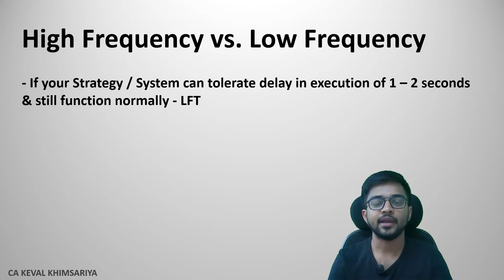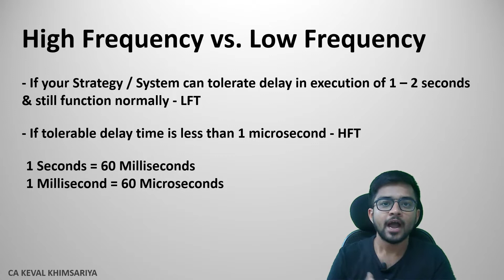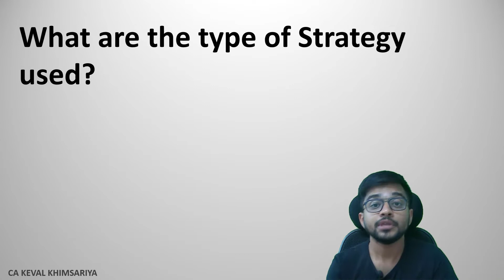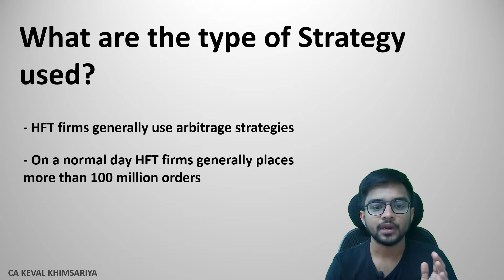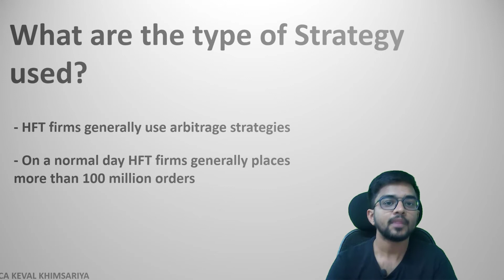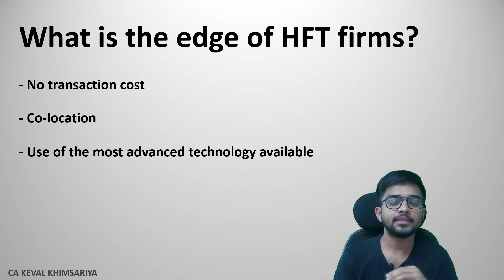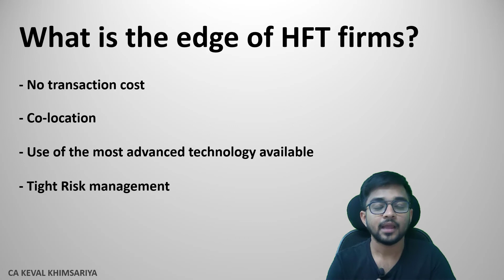What is High Frequency Trading? | HFT | HFT vs. LFT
What is high frequency trading (HFT) is explained in this video. How HFT functions is also explained in this video. We have compared High Frequency Trading with Low Frequency Trading. What are the edges available with the HFT firms is explained in this video.

One Correction:
1 Second = 1,000 Milliseconds
1 Millisecond = 1,000 Microseconds